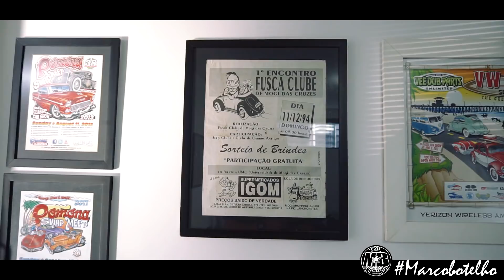RESTAURAKAR - A HISTÓRIA por trás de uma PAIXÃO !!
E ae RAPAZIADA, tranquilo?

Hoje iremos contar, a história do André Takeda que é sócio proprietário da RESTAURAKAR, empresa do interior de SP especializada em customização e venda de peças para Volkswagen aircooleds.

NOSSO PARCEIRO

JR RACING PARTS

Endereço: R. Acuti, 476 - Cidade Dutra

Restaurakar

Rua Jair Fontes de Godoy, 200 - Jardim Paulista, Mogi das Cruzes - SP, 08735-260

Imagens/Edição: Marco Botelho

Siga nossas redes sócias